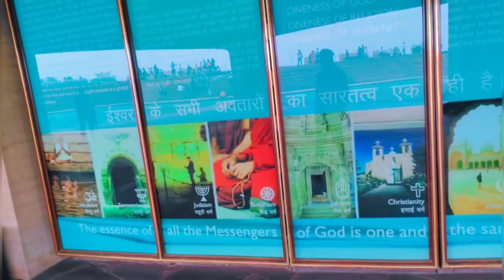LOTUS 🪷 TEMPLE NEW DELHI | कमल मंदिर दिल्ली | Full information. History video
Kamal mandir video
Kamal mandir history
Kamal mandir kisne banaya
 Kamal mandir history video

Comedy video
 funny video
Sultan comedy video
Sultan reaction video
Sultan Hindi reaction video
Sultan story reaction video
Sultan Hindi story reaction video
Sultan sad story reaction video
Sultan funny video reaction

Sultan Vlog T.v
Sultan Reaction video
Sultan reaction video sanju sehrawat video
लोटस टेंपल किसने बनाया और क्यों बनाया दिल्ली में

लोटस टेंपल, जिसे बहाई हाउस ऑफ उपासना के रूप में भी जाना जाता है, नई दिल्ली, भारत में स्थित एक प्रमुख वास्तुशिल्प मील का पत्थर है। इसे ईरानी वास्तुकार फ़ारिबोरज़ साहबा द्वारा डिज़ाइन किया गया था और 1986 में पूरा किया गया था।

मंदिर बहाई समुदाय द्वारा बनाया गया था, जो एक धार्मिक समूह है जो सभी मानव जाति की आध्यात्मिक एकता पर जोर देता है। कमल मंदिर का निर्माण सभी धर्मों और पृष्ठभूमि के लोगों के लिए एक साथ आने और शांतिपूर्ण और सामंजस्यपूर्ण वातावरण में ध्यान करने के लिए पूजा स्थल के रूप में किया गया था।

मंदिर का अनूठा डिजाइन, जो कमल के फूल जैसा दिखता है, को मानव आत्मा की पवित्रता और सुंदरता के प्रतीक के रूप में चुना गया था। मंदिर ने कई वास्तुशिल्प पुरस्कार जीते हैं और यह भारत में सबसे अधिक देखे जाने वाले स्थलों में से एक बन गया है, जो हर साल लाखों आगंतुकों को आकर्षित करता है।

Kamal Mandir is a popular destination for Hindu devotees who come here to offer their prayers and seek the blessings of the deities. The temple also hosts various religious ceremonies and festivals throughout the year, including Diwali, Navratri, and Janmashtami.

In addition to its religious significance, Kamal Mandir is also known for its social and charitable activities. The Kamal Charitable Trust, which runs the temple, is involved in various community service initiatives like providing free education to underprivileged children, distributing food to the needy, and organizing health camps.

Overall, Kamal Mandir is a significant place of worship in New Delhi and serves as a symbol of Hindu culture and traditions.

ChatGPT Mar 14 Version. Free Research Preview. Our goal is to make AI systems more natural and safe to interact with. Your feedback will help us improve

Kamal Mandir is a temple located in the Kailash Colony area of South Delhi, India. The temple is dedicated to Lord Hanuman, who is considered one of the most revered deities in Hinduism.

The history of Kamal Mandir dates back to the early 1970s when a group of devotees decided to build a temple in the area. The temple was initially a small structure made of mud and thatch, but over time it was renovated and expanded to become the beautiful structure that stands today.

The temple's name, Kamal Mandir, is derived from the word "kamal," which means lotus in Hindi. The temple is designed in the shape of a lotus, with the main sanctum sanctorum at the center, surrounded by smaller shrines dedicated to other Hindu deities such as Lord Shiva, Lord Ganesha, and Goddess Durga.

The temple's main attraction is the statue of Lord Hanuman, which is believed to be one of the largest and most beautiful in Delhi. The statue is made of marble and stands over 3 meters tall. It is said that the statue was brought from Rajasthan and installed in the temple in 1985.

Over the years, Kamal Mandir has become a popular destination for devotees of Lord Hanuman as well as other Hindu deities. The temple hosts regular prayers, bhajans (devotional songs), and other religious ceremonies throughout the year. It also provides free meals to visitors on Sundays and other special occasions.

In recent years, the temple has undergone further renovations to enhance its beauty and provide more facilities for visitors. Today, Kamal Mandir is not only a place of worship but also a cultural hub that showcases the rich heritage of India.